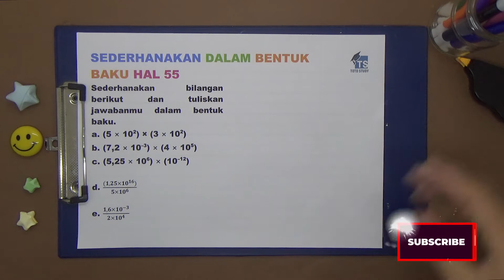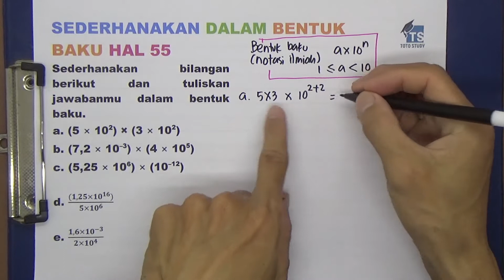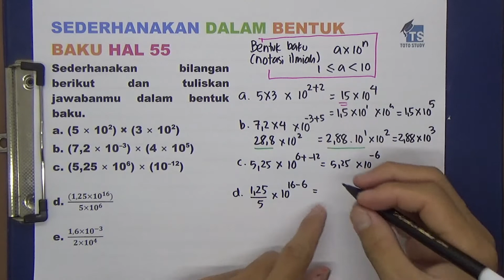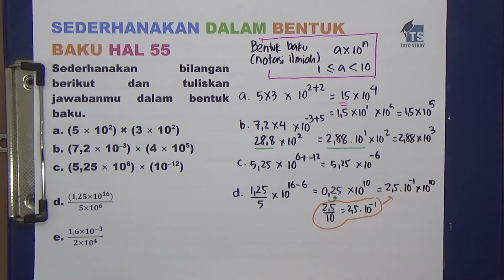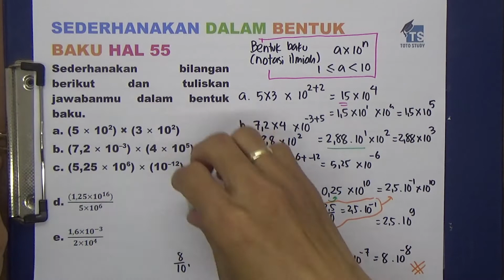Sederhanakan Bilangan Berpangkat dalam Bentuk Baku hal 55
Sederhanakan bilangan berikut dan tuliskan jawabanmu dalam bentuk baku.

d. ((1,25×〖10〗^16))/(5×〖10〗^6 )

e. (1,6×〖10〗^(-3))/(2×〖10〗^4 )

Softwares :
Adobe Premiere Pro
Adobe Photoshop